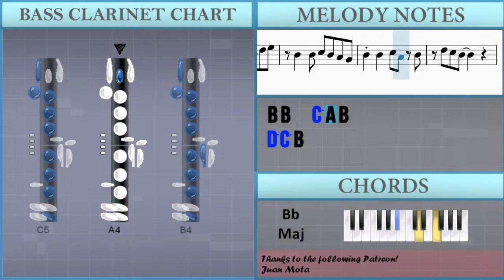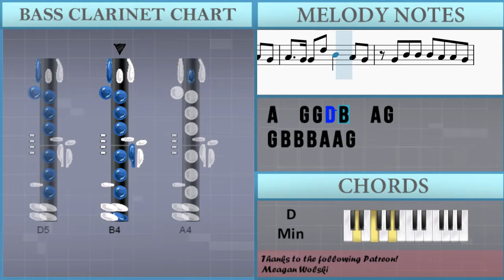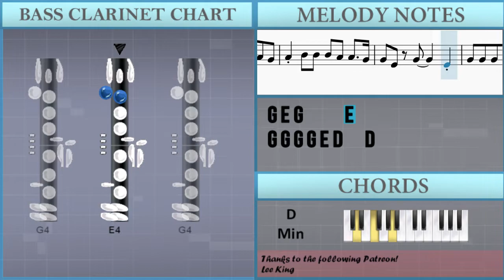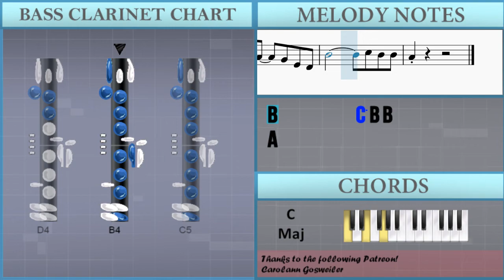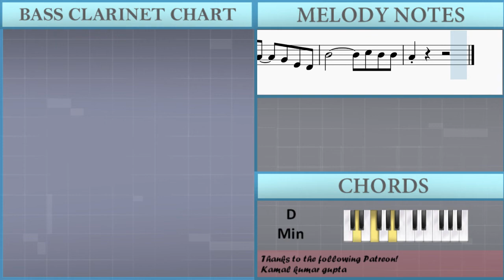SUPER EASY: How to play Sunroof by Nicky Youre ft dazy on Bass Clarinet (Tutorial)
Comment and let us know how the videos have helped you. It keeps us going! :)The easiest way to learn how to play Sunroof (SUPER EASY) by Nicky Youre ft dazy on the bass clarinet. It's a bass clarinet tutorial for Sunroof (SUPER EASY) by Nicky Youre ft dazy.

EasyMusicLesson teaches you to play the your favorite instrument, through easy and simple animation so that you too can learn how to play Sunroof (SUPER EASY) by Nicky Youre ft dazy on the bass clarinet easily. A bass clarinet tutorial with visual animation graphic.

Chords of Bass Clarinet arrangement:
A# Maj   F Maj   C Maj   D Min   A# Maj   F Maj   C Maj   D Min
A# Maj   F Maj   C Maj   D Min   A# Maj   F Maj   C Maj   C# Dim
D Min   A# Maj   F Maj   C Maj   D Min   A# Maj   F Maj

Melody notes of Bass Clarinet:
B4 B4   C5 A4 B4
D5 C5 B4
D5 D5   D5 B4 D5 E5
B4   B4 C5 B4 A4 G4
D5 C5 B4
A4 A4   A4 G4 A4 B4
D5 D5 D5 D5 C5 B4 A4
B4   G4 D5 C5 B4 A4
G4 G4 G4 D5 C5 B4 B4
B4   B4 A4 A4 G4 A4
A4 B4 G4 D5 C5 B4 A4
G4 G4 G4 D5 C5 B4 A4
B4 B4   B4 A4 A4 G4 A4
A4   E4 G4   E4 D4
E4 B4 B4 B4   A4 A4 G4
A4   G4 G4 D5 B4   A4 G4
G4 B4 B4 B4 A4 A4 G4
A4 B4 B4 B4 A4 A4 G4
G4 E4 G4     E4
G4 G4 G4 G4 E4 D4   D4
D4 D4 E4 D4 G4
G4 G4 G4 B4 B4 B4 B4
A4         D4 E4 G4
G4 G4 G4 B4 B4 A4 B4
G4 B4 A4   G4 B4
B4 A4   G4 E4 D4
B4         C5 B4 B4
A4 D5 D5 D5 D5 C5 B4 A4
G4 G4 B4 A4   G4 B4
A4